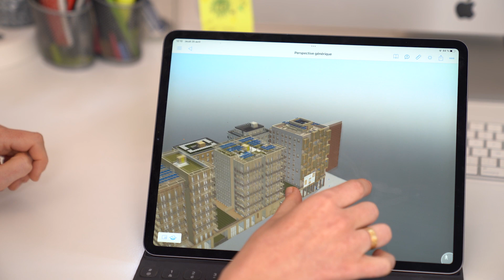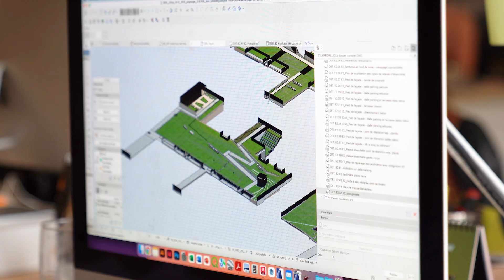BIM Coordination – Building Together for Paris Athletes' Village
Seven architecture firms worked together to deliver sector E; four using Archicad and three using Revit.
The public contracting authority stipulated that the team should use BIM to extract and share project information with the contractor and the developer.
The architectural departments used IFCs to exchange information. This enabled the team to design in 3D before exporting the models for BIM coordination.

cobe.fr
koz.fr
ateliergeorges.fr

Experience the power of Archicad and BIMcloud for the price of an Archicad subscription